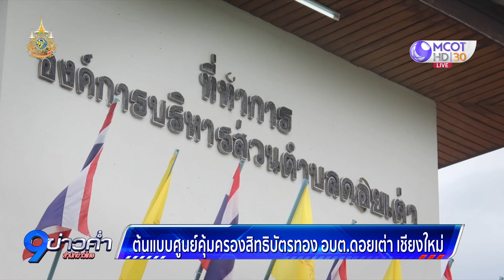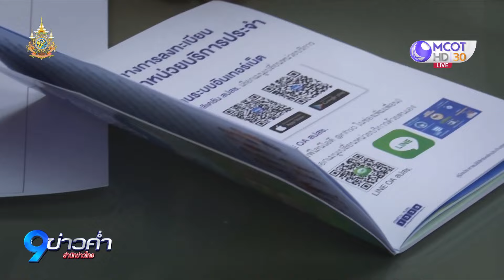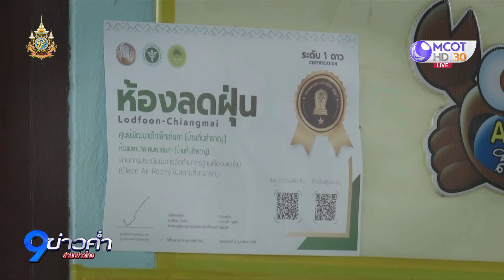ต้นแบบศูนย์คุ้มครองสิทธิบัตรทอง อบต.ดอยเต่า เชียงใหม่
สปสช. ชูศูนย์คุ้มครองสิทธิบัตรทอง อบต.ดอยเต่า ที่ดำเนินการโดยองค์กรปกครองส่วนท้องถิ่นแห่งแรกของเชียงใหม่ เป็นต้นแบบขยายผลไปยังท้องถิ่นอื่นๆ ให้เข้ามาร่วมขับเคลื่อนงานคุ้มครองสิทธิบัตรทองให้แก่ประชาชน